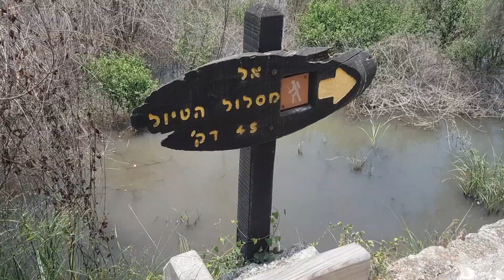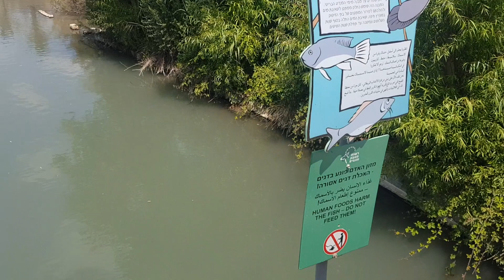שמורת טבע עין אפק ליד קריית ביאליק טיול מומלץ לשבת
וידאו קשר לכל מי שרוצה לדעת איך שמורת הטבע עין אפר ניראת (אגב יש בשמורה גם ג'מוסים אבל רואים אותם מאוד מרחוק - אפשר להביא משקפת למי שמתעניין).
שימו לב שחובה עכשיו בתקופת הקורונה להזמין מקום מראש דרך האתר של רשות הטבע והגנים.
הנה קישור למי שרוצה פרטים נוספים.